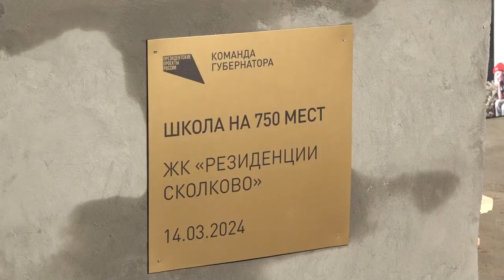Новая школа в Заречье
Капсулу с посланием для потомков глава округа Андрей Иванов заложил вместе с местными жителями в основание новой школы в Заречье.